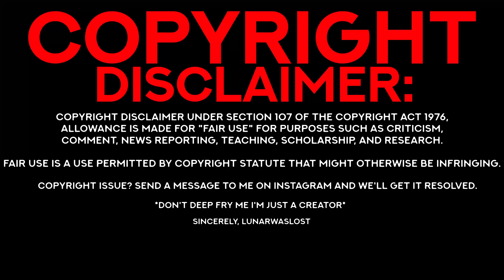Irish People Try America's Strongest Cocktails | REACTION | Oh it was strong not poisonous LOL